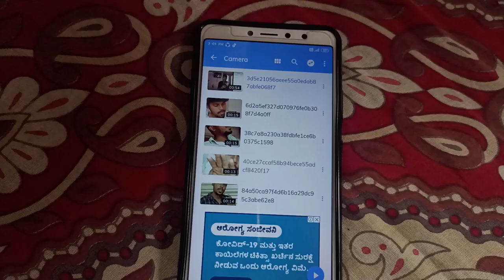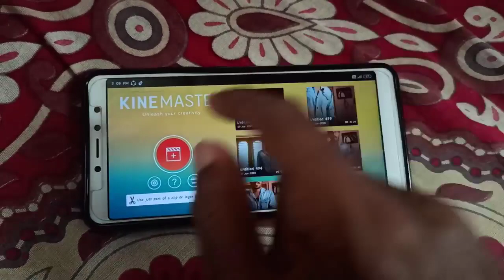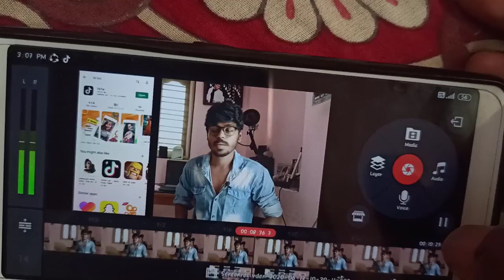How To Add Layer On Kinemaster In Video Kannada | Kinemaster Editing Tutorial | 2020